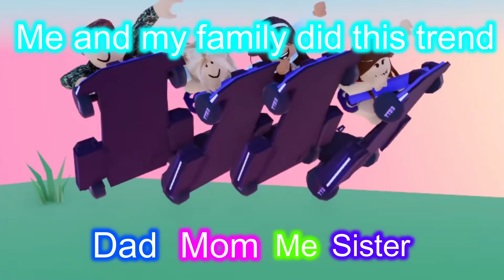Me and My Family Did This Trend! ||Roblox|| Maya Clara Gaming